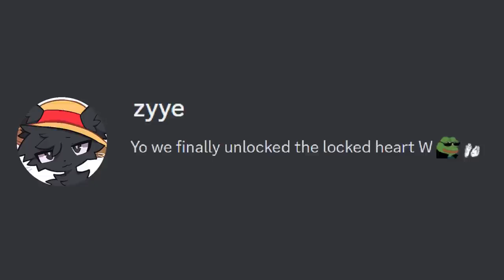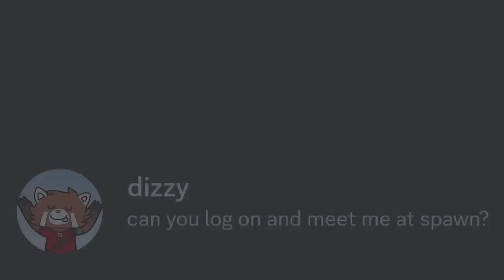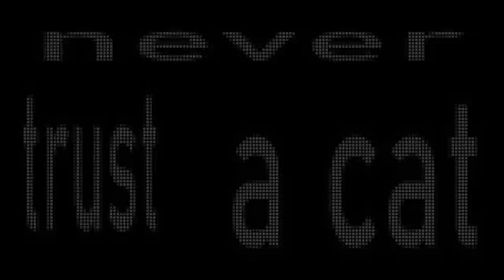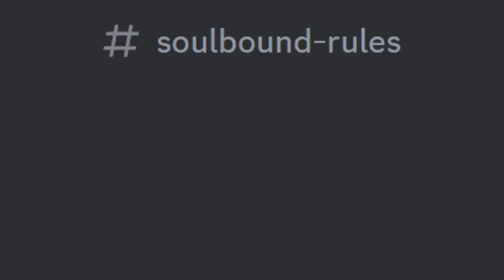Why I Betrayed Everyone on This Server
This is the story of how I became the most hated player on this smp...

peeps in vid!! @Liamisaginger @ImJustJR @dizzyu @imlavy @jem @LlamaSticks @Xenbe

Similar to the ParrotX2 Minecraft Server, Lifesteal SMP, But there are Custom Minecraft Hearts! While Playing On The Deadliest Minecraft Server, I realized that it was the Hardest Minecraft SMP, luckily no one from my school SMP found out, or else they couldn't even survive a single hour of the 24 Hour purge  or The Deadliest Player or even stand against me when I Betrayed The Entire Server.